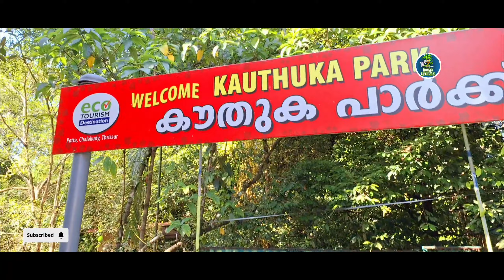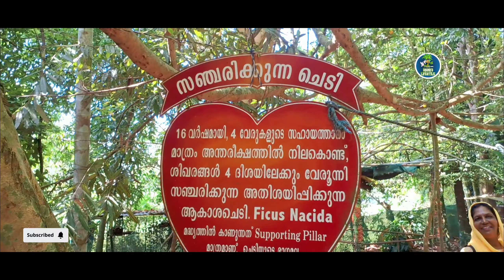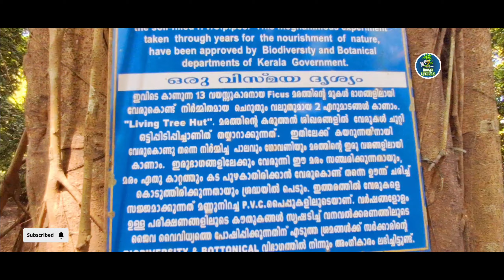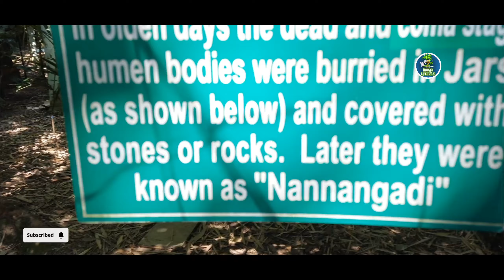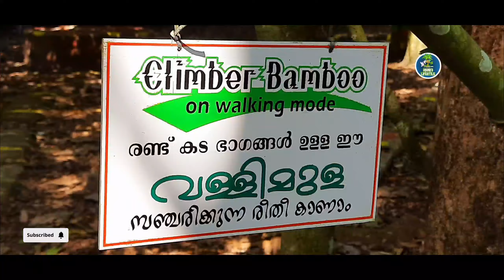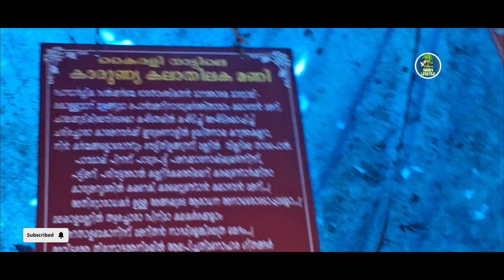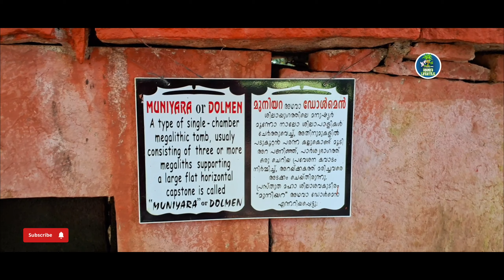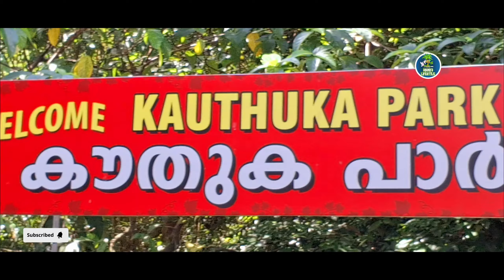അത്ഭുതം നിറഞ്ഞൊരു പാർക്ക് || ചാലക്കുടി പോട്ടാ തൃശൂർ